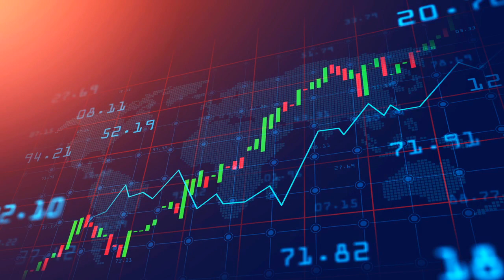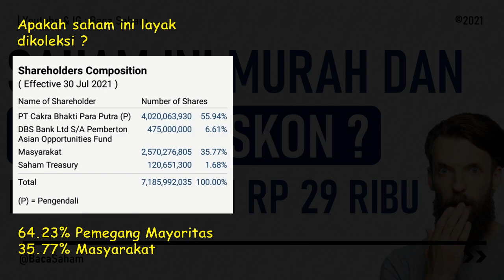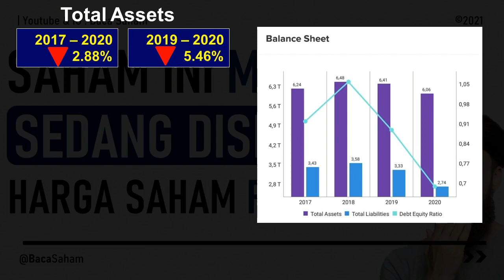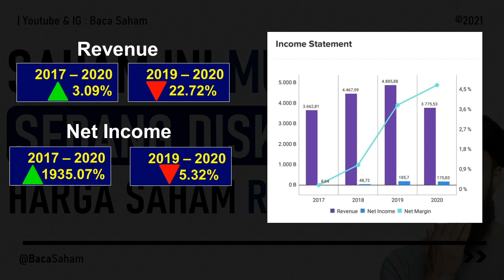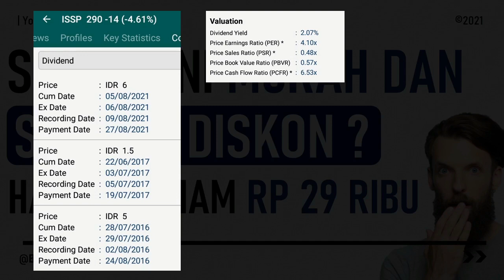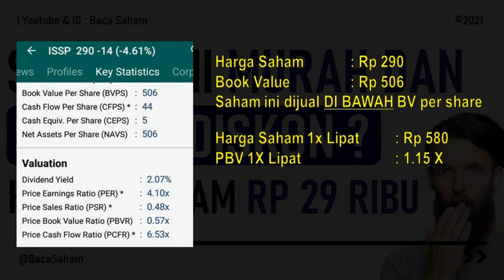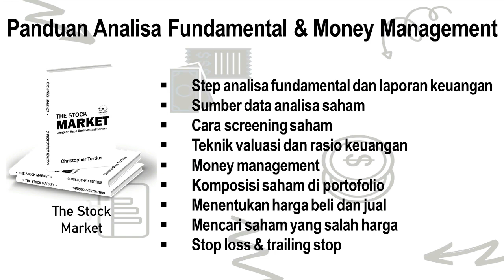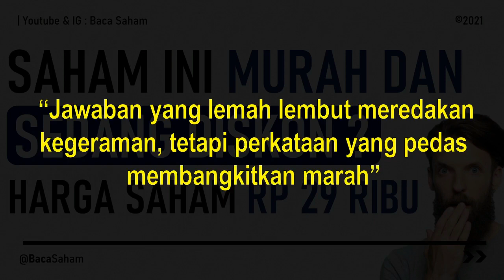Saham Murah dan Diskon Hanya Rp 29 Ribu ? PBV 0.5 X dan PER 4 X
Pada video ini mimin mau bahas satu saham yang jarang dilirik.
Bisa dikatakan saham ini merupakan saham lapis dua bahkan tiga.
Kinerjanya biasa saja bahkan menurun. Dividennya juga tidak terlalu menarik.
Tapi, secara valuasi saham ini bisa dikatakan rendah.
Harga sahamnya juga masih mengalami peningkatan dalam beberapa tahun terakhir